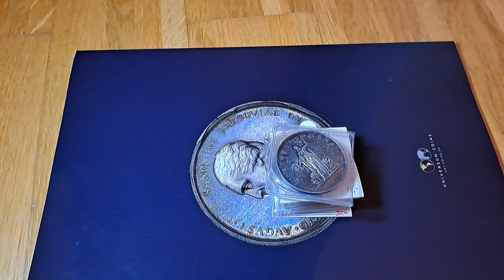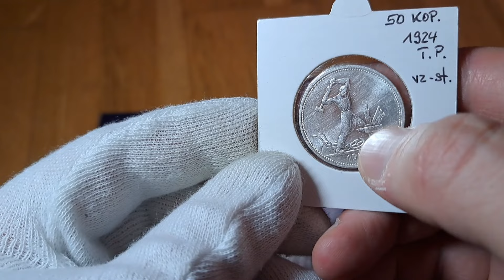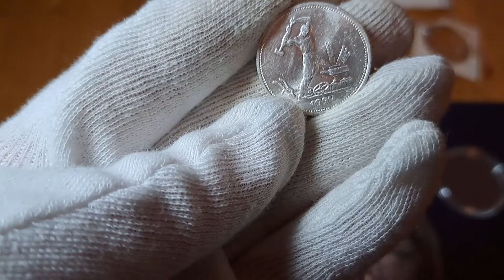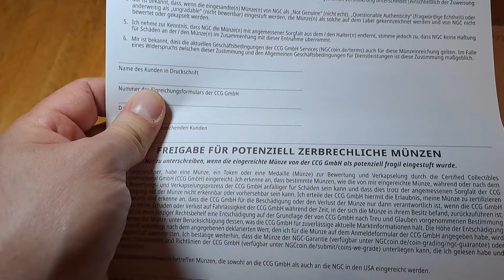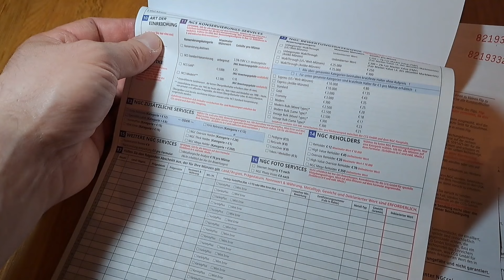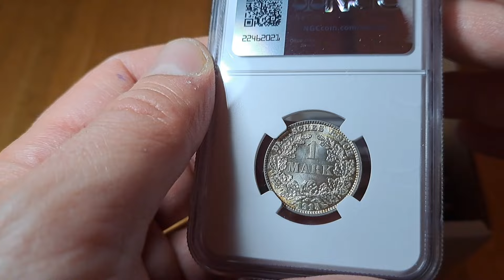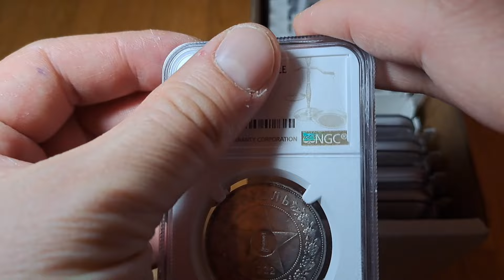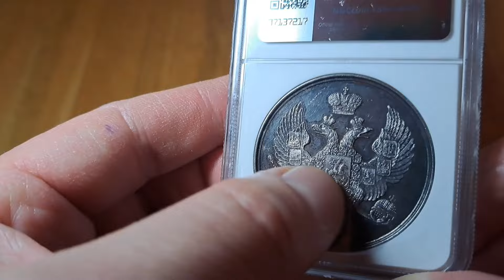ГРЕЙДИНГ В NGC - КАК ЭТО? + РЕЗУЛЬТАТЫ!